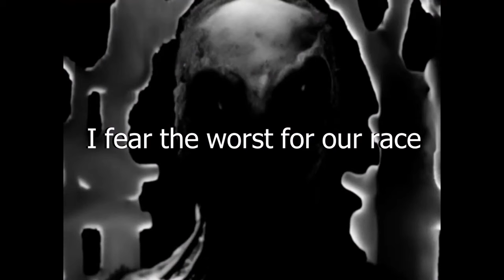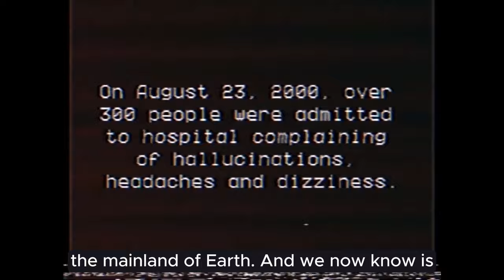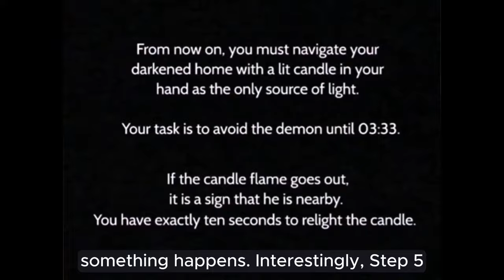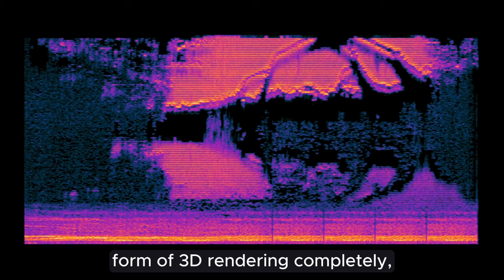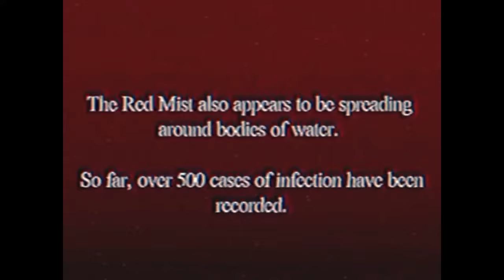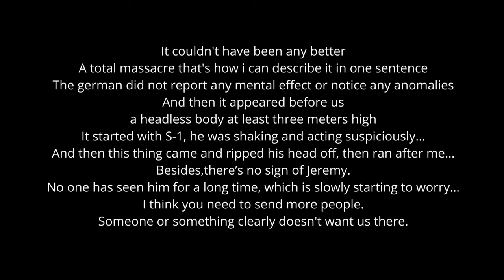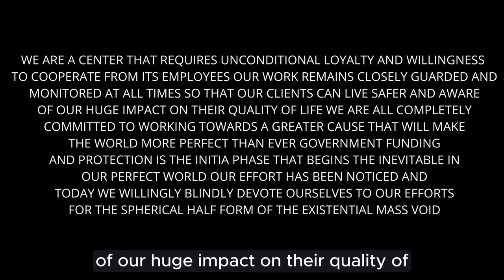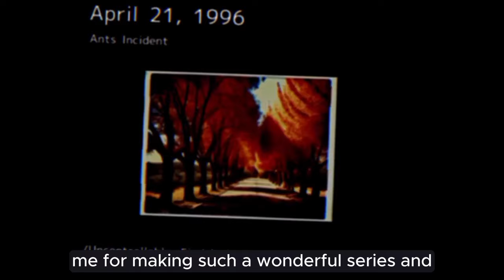I Uncovered White Door Opened's Many Secrets!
This is part 2 of my series talking about White Door Opened. A YouTube Analog Horror Series.
Thanks to @whitedoorhasbeenopened for such a wonderful series. I had a blast watching it and learning about its lore. I hope to make more Analog Horror Investigation videos in the future. Let me know what I should cover next in the comments!

Video music by: @WhiteBatAudio & @DeadHat